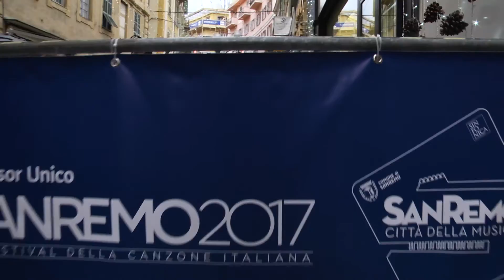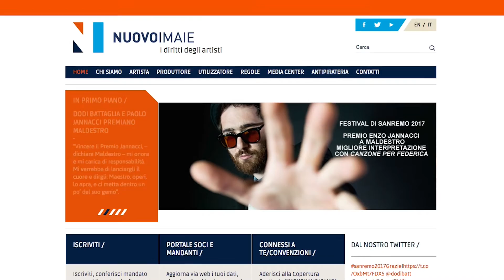Premio Enzo Jannacci a Sanremo 2017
Prima edizione del Premio Enzo Jannacci al 67° Festival della Canzone italiana - categoria "Nuove Proposte"